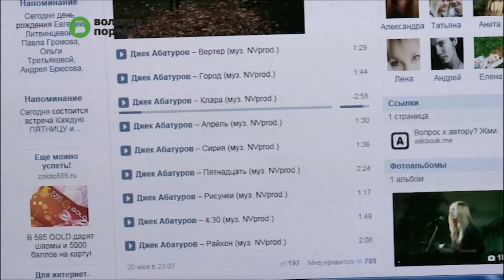Победительница проекта «Город молодых талантов» Александра Кириллова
23-летняя поэтесса в этом году приняла участие в городском конкурсе «Город молодых талантов» и победила в номинации «Художественное слово».